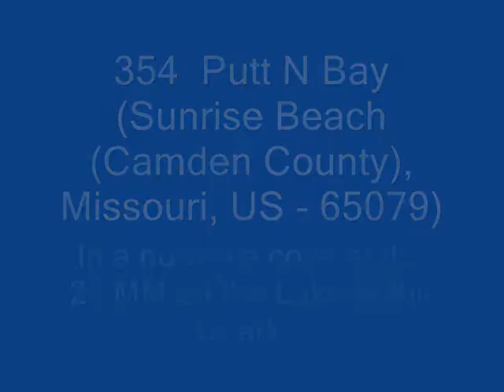Lake House Sunrise Beach, Mo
In a no wake cove at the 24 MM on the Lake of the Ozarks. Dock with a 10,000 lb lift in the large well and 3,500 in the small well with a swim deck on the side. Over 130 feet of lake frontage with a deck on the house that allows a view of the Tan-Tar-A fireworks on the 4th. The 14 x 70 manufactured home on a concrete foundation has the master bedroom on one end and the other two on the other side of the Kitchen and Living Room.